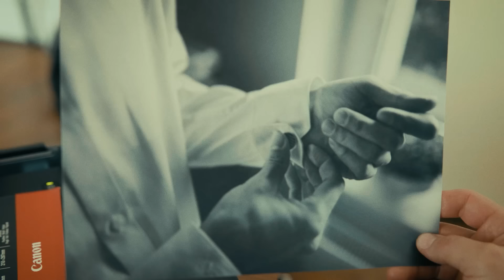Některé okamžiky si zaslouží Canon - Svatební fotografie s Davidem Bernardem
Svatba je pro mnohé z nás jedním z nejdůležitějších milníků v životě. Tyto momenty si zaslouží být zachyceny na prvotřídní techniku, díky které budou stále krásné i za mnoho let. Vydejte se s námi na cestu hledáčkem svatebního fotografa Davida Bernarda, během které nám prozradil, jak přistupuje k fotografování svateb a jaké jsou jeho tipy pro dosažení nejlepších výsledků.